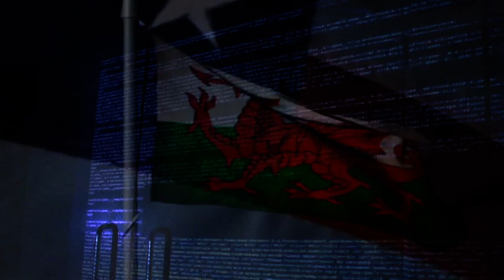The Radicalisation of Bradley Manning Trailer (Aberystwyth Uni production)